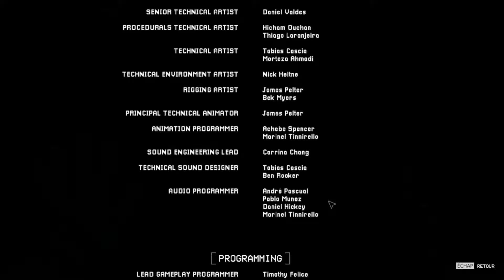CATNAP ME TRAQUE DANS LE CHAPITRE 3 DE POPPY PLAYTIME 😰 (full chapter)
vvv-- Description--vv

Après de longues années d'attente, le chapitre 3 de Poppy Playtime est enfin sorti, et il est juste terrifiant ! C'est sans hésité le chapitre le plus flippant. N'hésitez pas a rejoindre mon serveur Discord, et ma chaîne Twitch :
Mon Discord :

Mon Twitch :

 / kaioku_live

Mon setup

Ma souris
Mon clavier
Mon casque

Bonne vidéo !